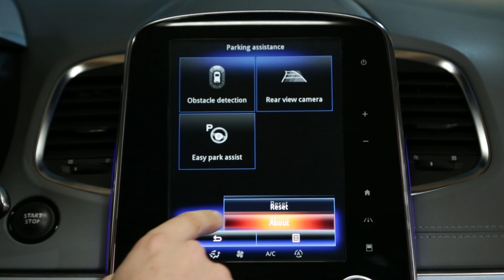Toegang tot een educatieve softwarevideo over de parkeerhulp in het contextmenu